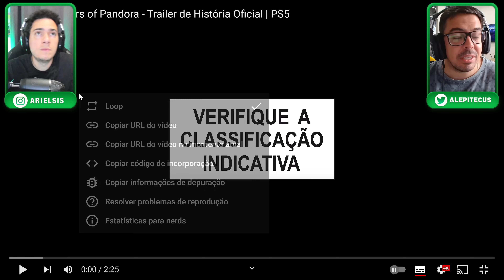JOGO LINDO! Avatar Frontiers of Pandora Rodando no PS5 - React do novo Trailer!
⚠ Oferta Imperdível!

Rolou o stateofplay da Playstation ,acompanhe com a gente o novo trailer do jogo do